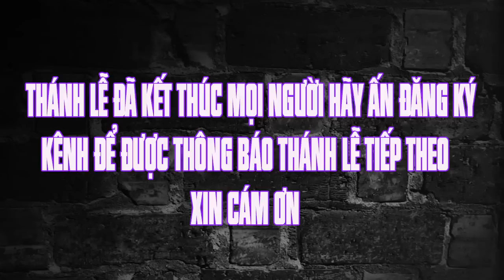Thánh lễ trực tuyến hôm nay | 18h00 PM | 13.9.2022 | Thứ ba tuần XXIV . TN | Trực tiếp thánh lễ